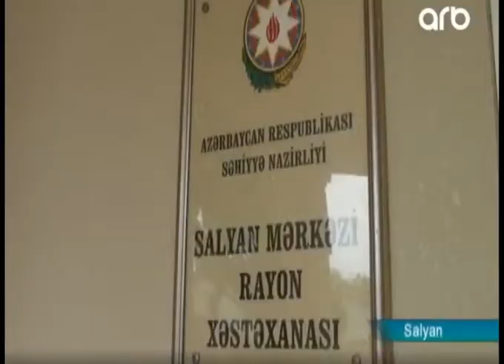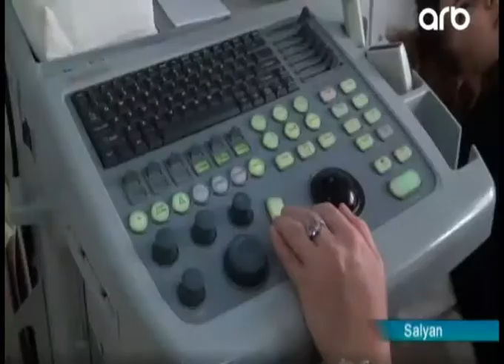Salyanda tibbi müayinə